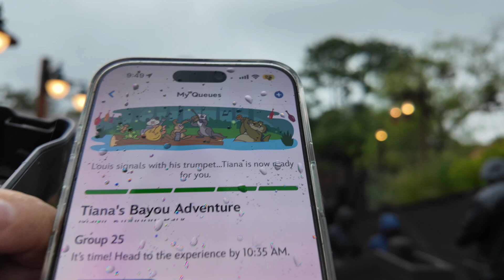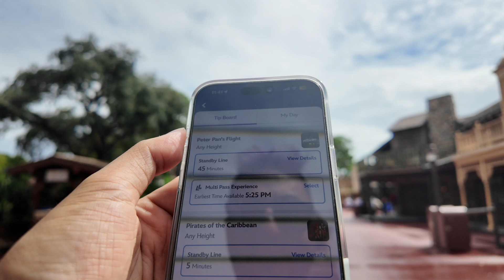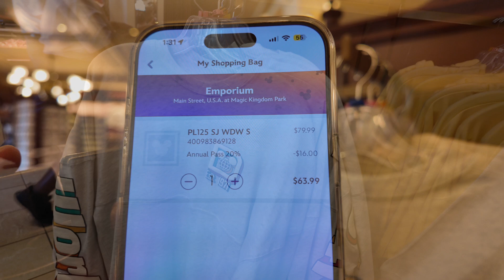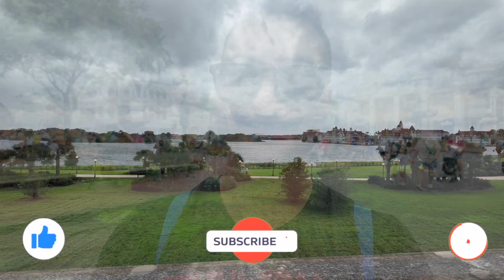New Pecos Bill Food & Hurricane Helene | Walt Disney World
Hurricane Helene approaches during a day at Magic Kingdom
Trying new food at Pecos Bill